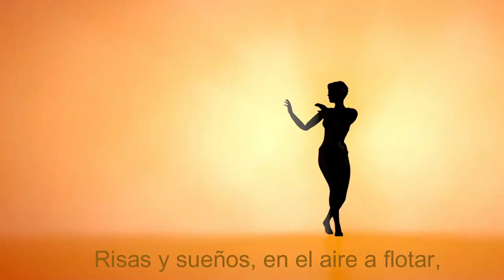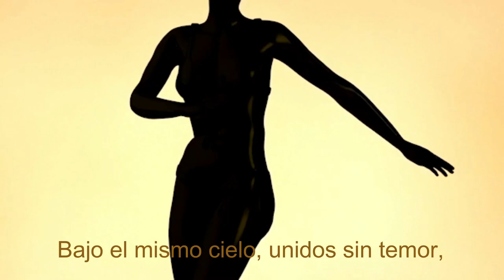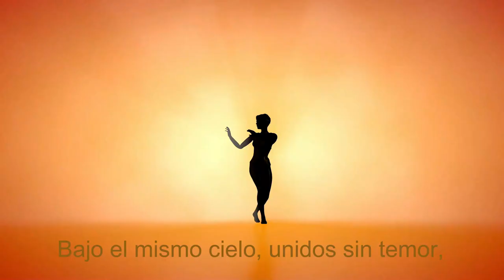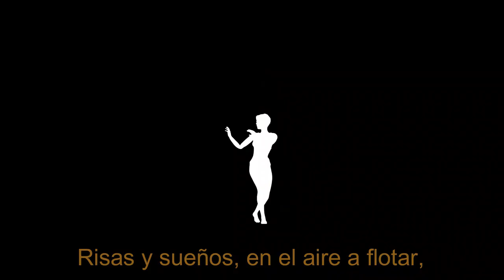Arte y Creatividad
Queridos amigos de Sin Fronteras, ¡aquí estamos de nuevo juntos! ¿Cómo están? ¿Cómo van las cosas en su país? ¿Desde dónde nos siguen? Escríbannos y participen en nuestro programa, háganos conocer su arte y sus pensamientos. Sin Fronteras es el puente que une las culturas de todo el mundo.
Bienvenidos a un nuevo episodio de Sin Fronteras, el programa cultural internacional que lleva tu voz al mundo del arte y la cultura. En este episodio especial, exploraremos el tema “Arte y Creatividad” con un grupo de artistas extraordinarios que se unen a nosotros por videoconferencia. Durante el episodio, nuestros amigos del equipo de Kulptura project y tambien los invitados compartirán sus experiencias y sus obras, abarcando diversas formas artísticas como la literatura, la moda y mucho más. Descubriremos cómo la creatividad se manifiesta de maneras únicas y fascinantes, y cómo cada artista encuentra inspiración en su propio camino. …

El Arte y la Creatividad: Un Viaje Sin Fronteras El arte y la creatividad son dos fuerzas poderosas que tienen el poder de transformar el mundo y a las personas que lo habitan. La creatividad es el motor que alimenta el arte. Es la capacidad de ver el mundo desde diferentes perspectivas, de encontrar soluciones innovadoras y de crear algo nuevo y original. Cada artista tiene su propio camino creativo, influenciado por experiencias personales, la cultura y el entorno. Esto hace que cada obra de arte sea única e irrepetible.

Hoy, nuestros amigos nos expondrán su visión del arte, su manera de interpretarla. Además, la creatividad no está reservada solo para los artistas. Cada uno de nosotros tiene la capacidad de ser creativo, de encontrar nuevas ideas y de expresarse de maneras únicas. Cultivar la creatividad puede llevar a una mayor satisfacción personal, a una mejor resolución de problemas y a una vida más plena.
En conclusión, el arte y la creatividad son elementos esenciales de nuestra existencia. Nos invitan a explorar, a soñar y a ver el mundo con nuevos ojos. Ya seas un artista o simplemente un apasionado, deja que el arte y la creatividad te guíen en un viaje sin fronteras.